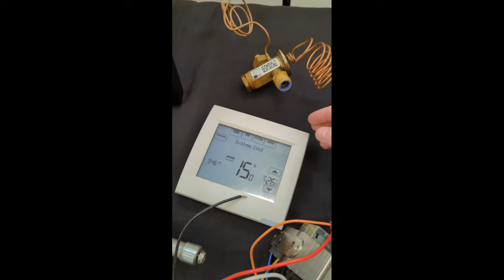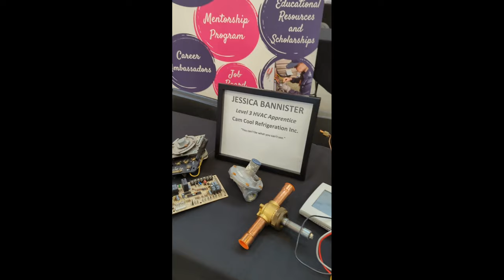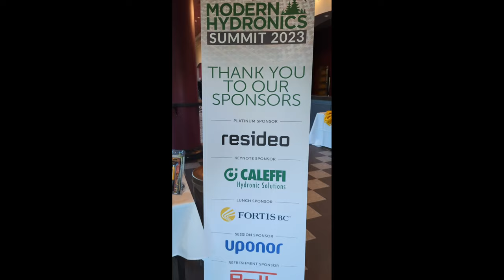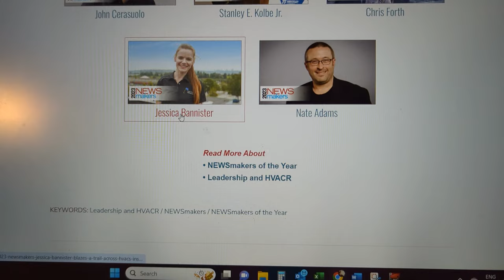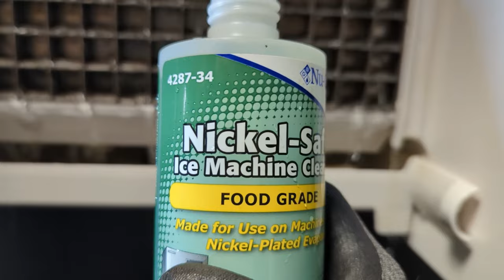2023 HVAC Vlog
Dear Diary,

2023 was an absolute rollercoaster of emotions, but full of fun, exciting HVAC adventures.  This video recounts some moments of the year, giving you a good idea of what it's like to be a commercial HVAC technician.

Thank you for being here, joining me on my journey through my apprenticeship.

- the CRM system we use at Cam Cool Refrigeration
- the best HVAC/R products on the market
- the photo app I use to keep my work pics organized
- the easiest way to manage your business's online reputation
- the best way to keep access to locking doors